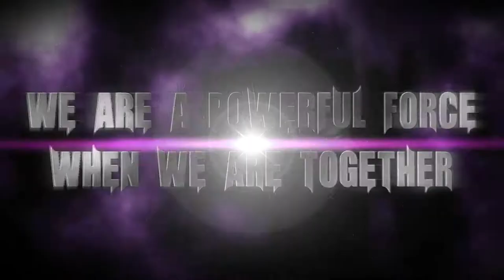Butler Grizzlies 2014 Season - Fort Scott Highlight Video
The song used is called Born From Gods by Dos Brains and is in no way ours